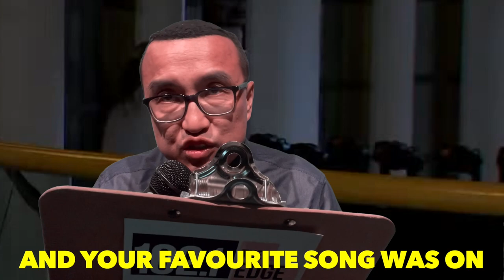OFF AIR "Rick's Edge Election"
Rock the Vote = Rick the Vote. As our leaders lead the charge in our country, you can lead the charge with this rare opportunity at CFNY.